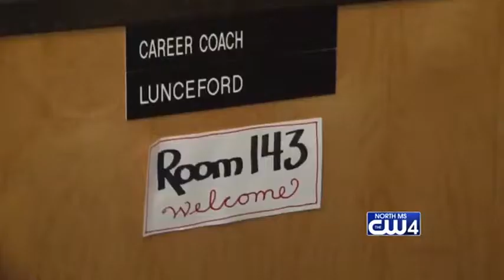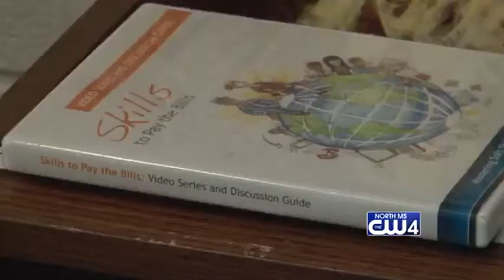Career Coaches 08/29/18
High School students in three Northeast Mississippi Counties have opportunities for guidance and support.